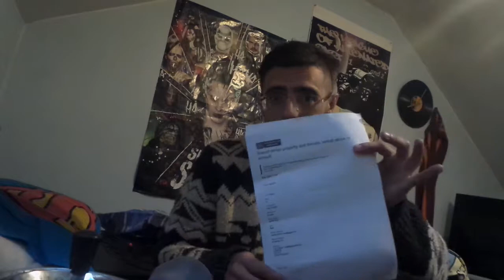DED. TO former Class part 2